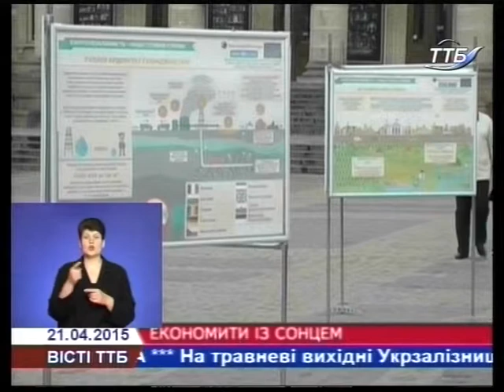Як економити з сонцем - навчали у Тернополі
Використовуємо сонячну енергію або вчимося економити.  Містами України триває інформаційний тур «Енергонезалежність - наша спільна справа». Акція відбулася  і в нашому місті. Фахівці та волонтери розповідали тернополянам про енергозбереження та енергоефективність.